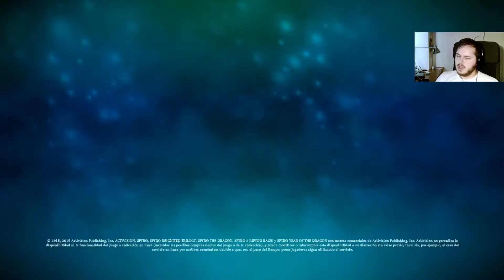La tortura de mi infancia | Spyro 2: Reignited Trilogy | Parte 6